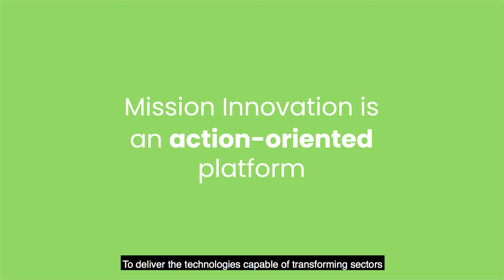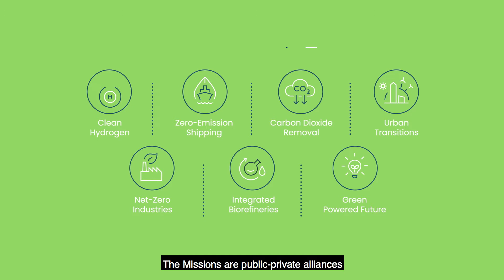Mission Innovation Animation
Mission Innovation is making clean energy affordable, accessible, and attractive for all this decade.